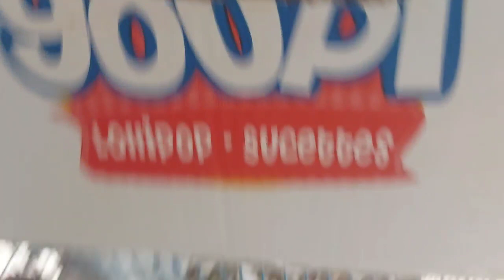واو جبت أحسن جملة ديال لحمام 🕊😲😍 يوم إرسال كوبل Gaditano أبيض 🤩 الأحد اللهم بارك مكاين غي طوب 🥰💪🤩